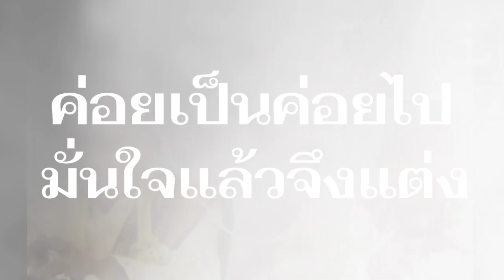มีเมียเด็กแล้วไง.!!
เล่าเรื่องตลก ขำๆ ฮาๆ